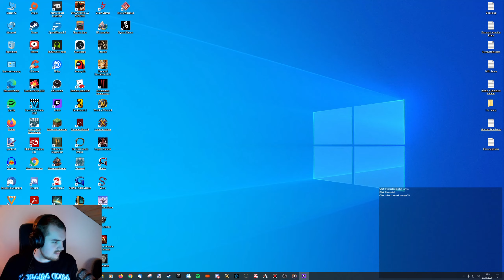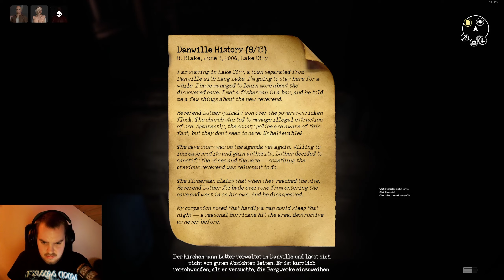Sign of Silence Test Stream: Ich weis nicht was mich hier erwartet!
Sign of Silence ist ein Horror Koop Game für bis zu 4 Spieler. Das Ziel ist mit einer der Fluchtmöglichkeiten zu fliehen. Nur dafür braucht man bestimmte Objekte die überall verteilt sind. Aber Vorsicht denn ihr seid nicht allein...

Die Boys:
Jannik